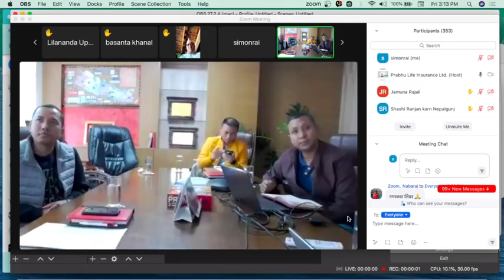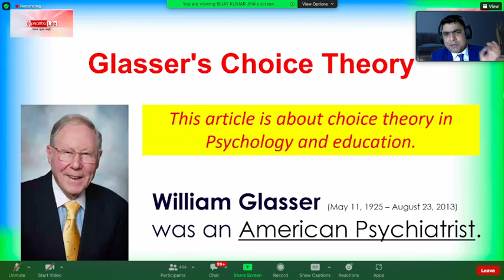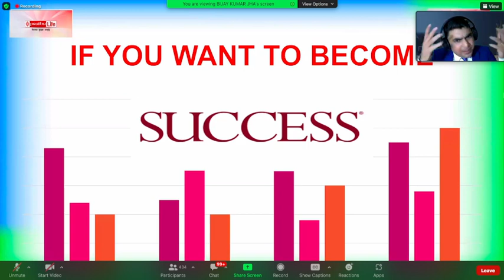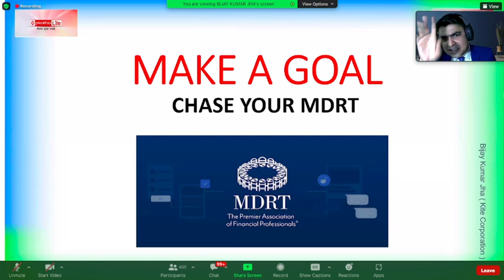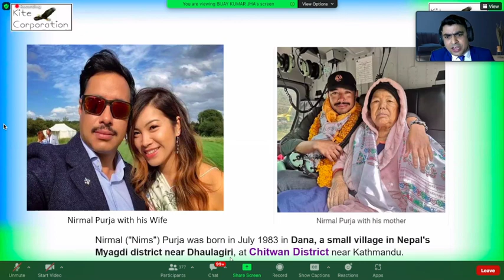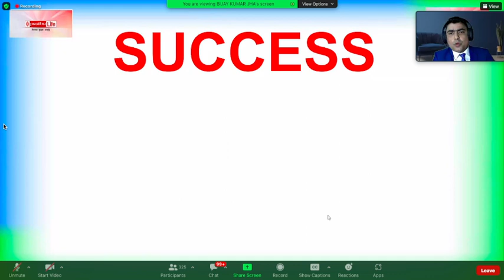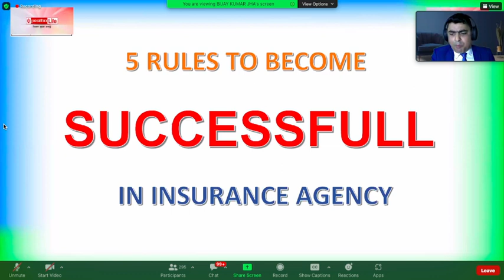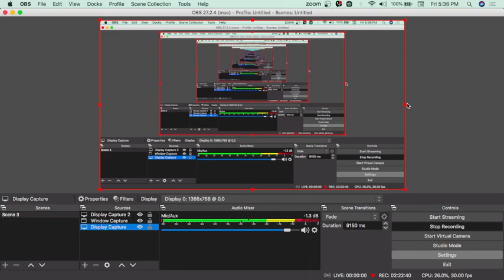Prabhu Life Insurance Training | Insurance Training in Nepal